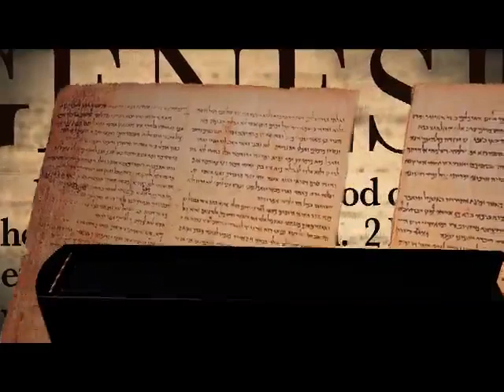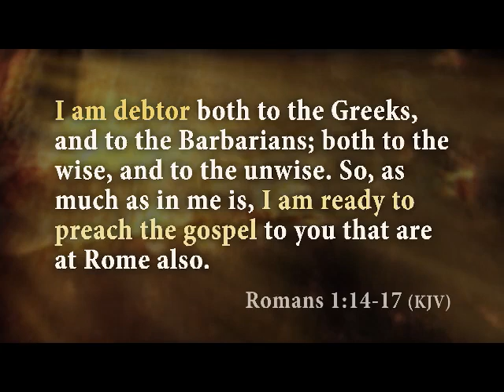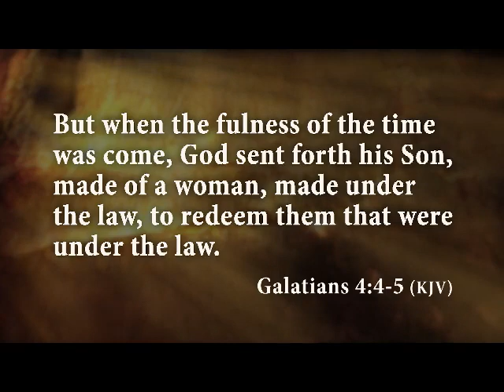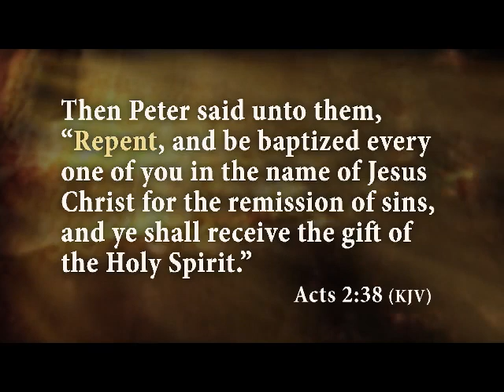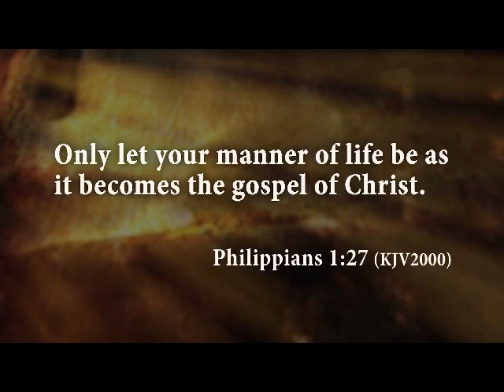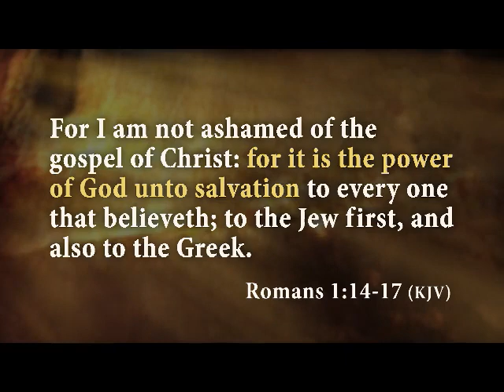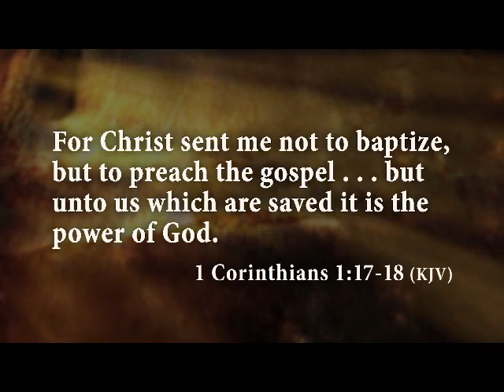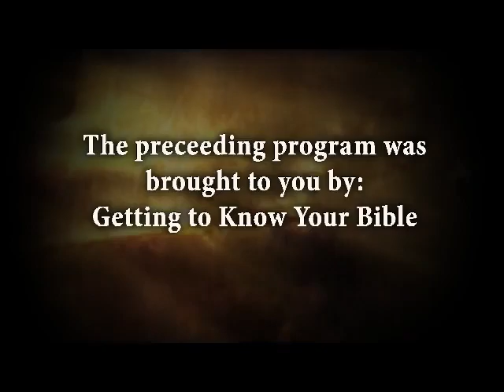Getting To Know Your Bible with Billy Lambert #1376 "Four Pictures of The Gospel."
Getting To Know Your Bible with Billy Lambert #1376 "Four Pictures of The Gospel." Presented by the churches of Christ